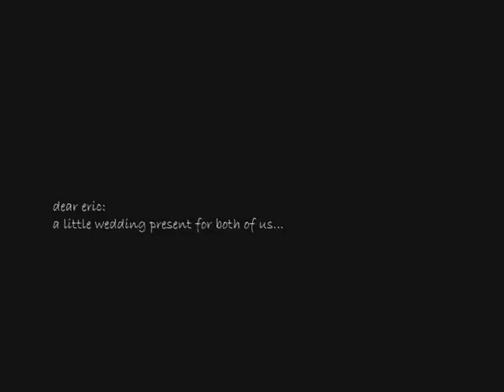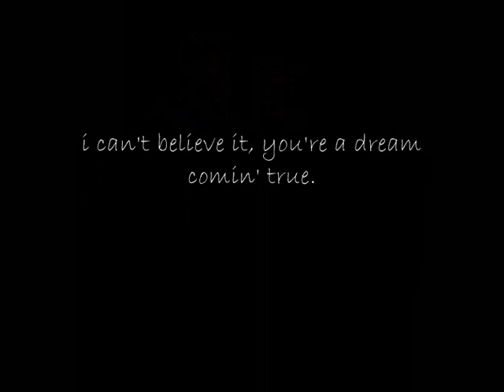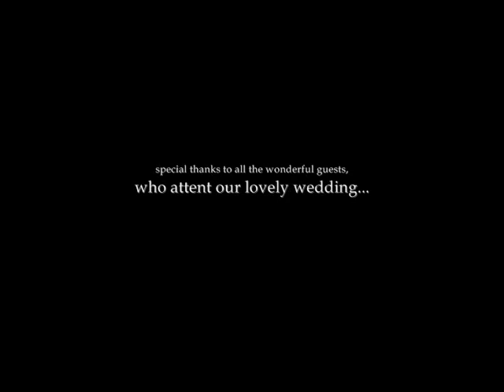Wedding - Carol and Eric Wedding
Bali Wedding 929,2007 - the video was made by Carol, same as the one presented at the Wedding Banquet.